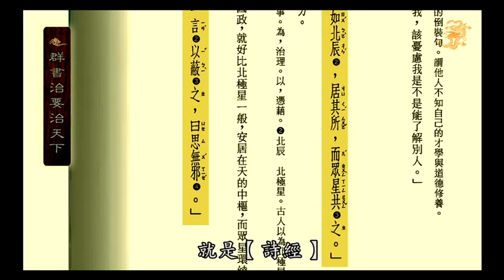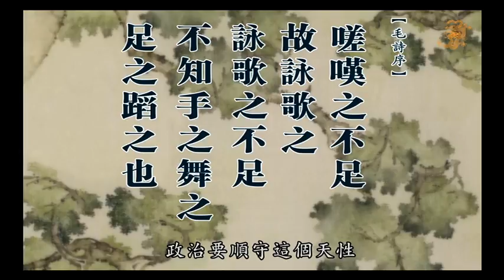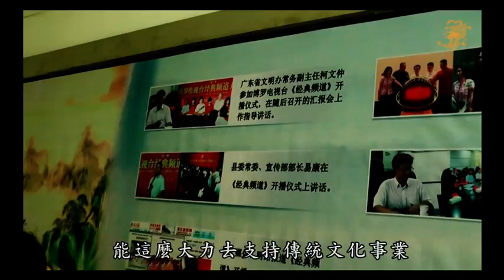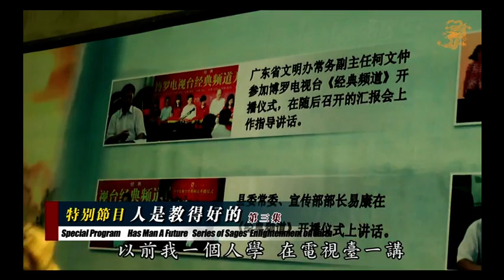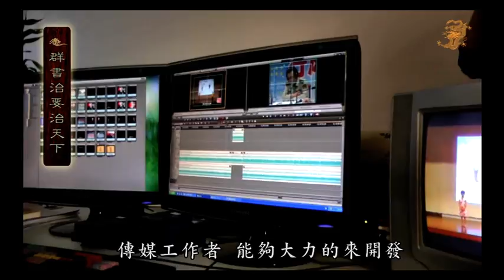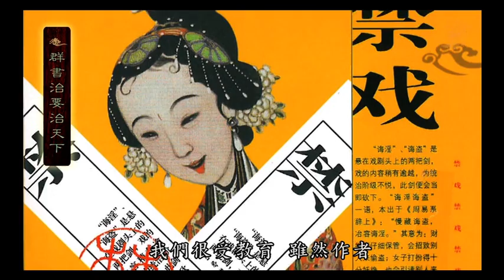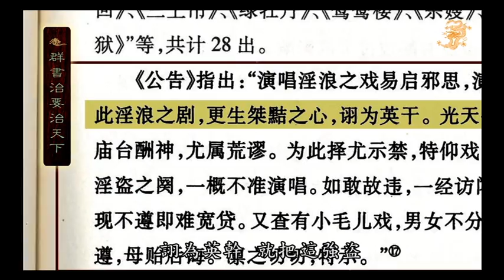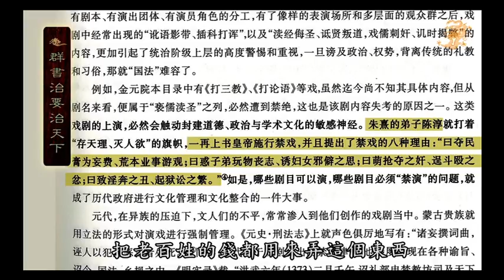3.6 官員是教得好的06